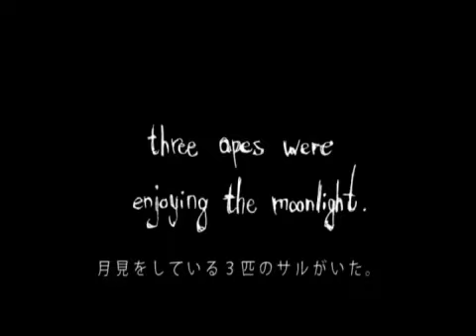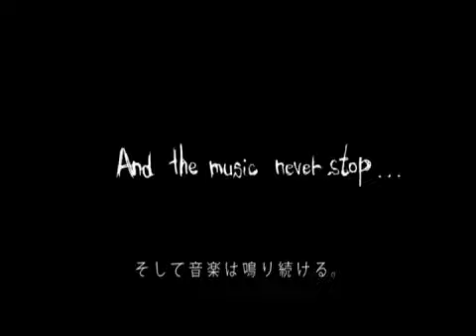自主制作アニメーション『Full Moon Party』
[映像] 椙本晃佑
[音楽] マナベタカユキ
2006年に自主制作したアニメーション・ミュージックビデオです。

[Director] SUGIMOTO Kousuke
[Music] MANABE Takayuki
This is an animation music video that produced independently in 2006.